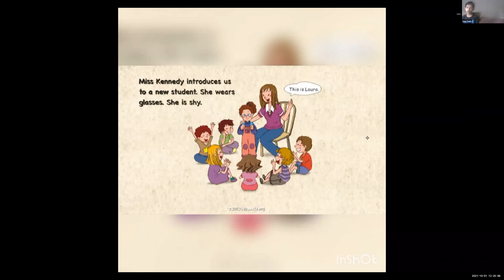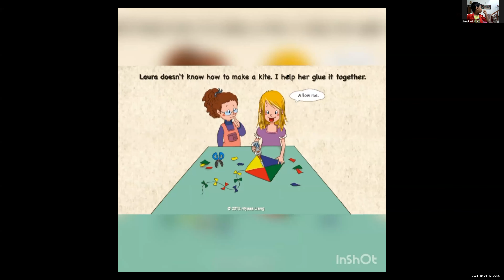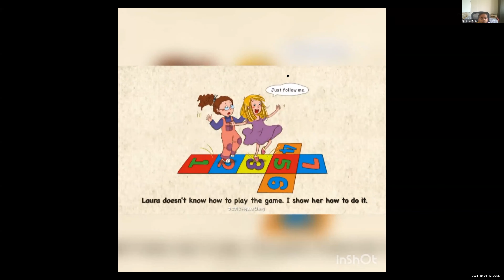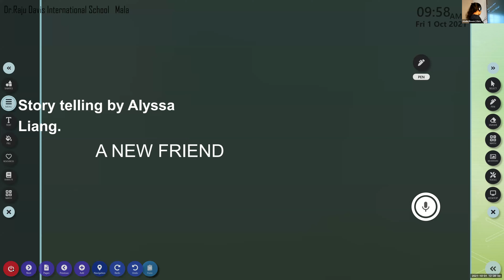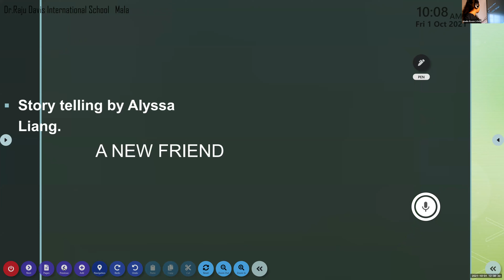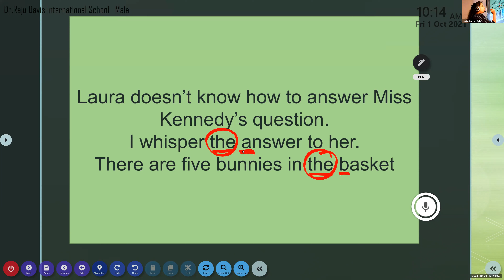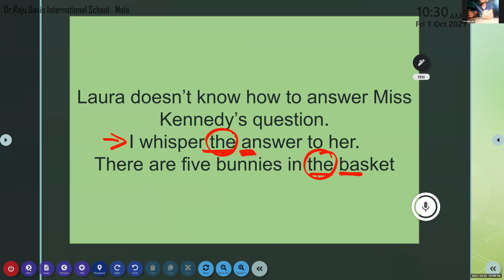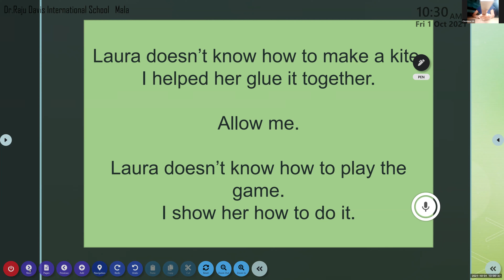Dr Raju Davis International School | CLASS 2 ENGLISH ACCENT TRAINING | 01-09-2021